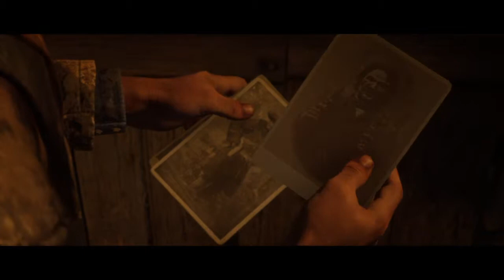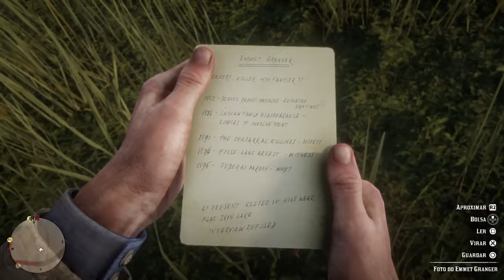Red Dead Redemption 2 #8 O DESCANSO AMERICANO (Legendado PT-BR Áudio Original)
RED DEAD REDEMPTION 2: Estados Unidos, 1899. O fim da era do velho oeste começou, e as autoridades estão caçando as últimas gangues de fora da lei que restam. Os que não se rendem, nem sucumbem, são mortos.
Depois de tudo dar errado durante um roubo em uma cidade do oeste chamada Blackwater, Arthur Morgan e a gangue Van der Linde são forçados a fugir. Com agentes federais e os melhores caçadores de recompensas no seu encalço, a gangue precisa roubar, assaltar e lutar para sobreviver no impiedoso coração dos Estados Unidos. Conforme divisões internas profundas ameaçam despedaçar a gangue, Arthur deve fazer uma escolha entre os seus próprios ideais e a lealdade à gangue que o criou.